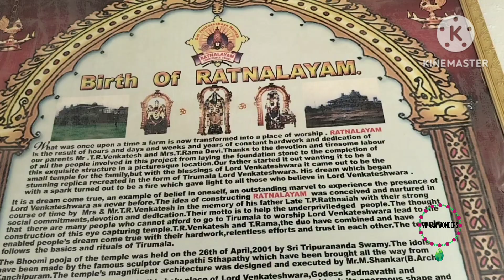Ratnalayam venkateswarasy temple Replica of lord shri venkateswara swamy temple Tirumla